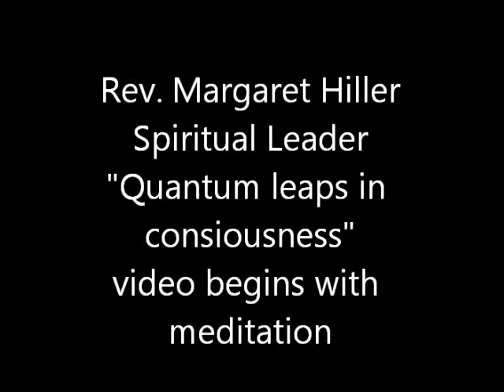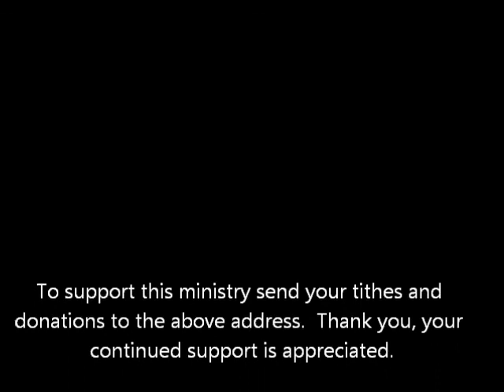2018 10 07 Rev Margaret Hiller, "Moving deeply into the now"